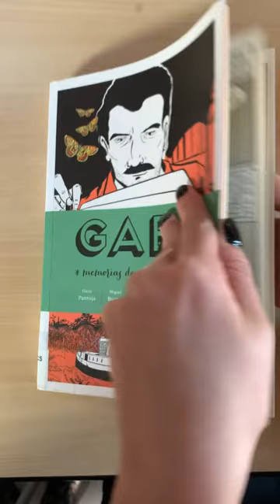« ! Vamos a leer historietas a la biblioteca ! » – Carolina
On constate depuis quelques années que par manque de temps, les étudiants n’ont pas toujours le loisir de lire autre chose que les documents pour leurs exposés ou papers. Afin de leur faire retrouver le plaisir de la lecture ludique et acquérir des compétences linguistiques, (vocabulaire, aisance orale, curiosité intellectuelle), Drina Roman, professeure à l'Université de Poitiers, intervenante dans le cours d'espagnol niveau B1, a proposé de développer un nouveau projet avec ses étudiants et a sollicité la bibliothécaire, Cécile Caille, qui souhaitait promouvoir le fonds de littérature en espagnol, méconnu et peu utilisé.
Au semestre de printemps 2023, nous avons adapté l'expérimentation "Silence on lit !" (1/4h de lecture proposée aux élèves du primaire au lycée). Compte-tenu du niveau intermédiaire des étudiants,nous avons choisi de travailler sur le fonds des bandes dessinées en délocalisant le cours de langue 2 fois par semaine à la bibliothèque pour une durée de 15 minutes.
L'opération a été baptisée : "! Vamos a leer historietas a la biblioteca !". A la fin du semestre, chaque étudiant a imaginé et réalisé une petite capsule vidéo de présentation de la bande dessinée choisie. En voici quelques exemples...